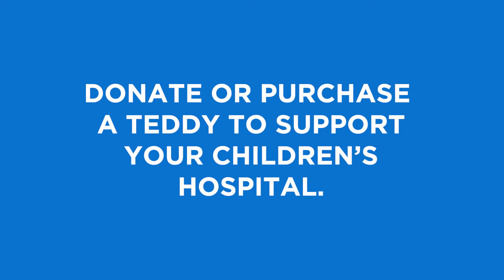CMN WALMART Spark A Miracle 2020 Campaign Video